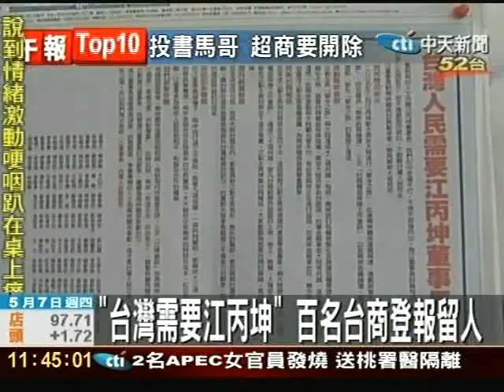「台灣需要江丙坤」百名台商登報留人